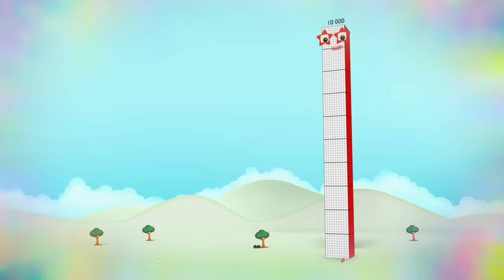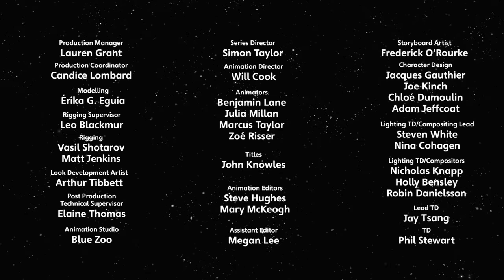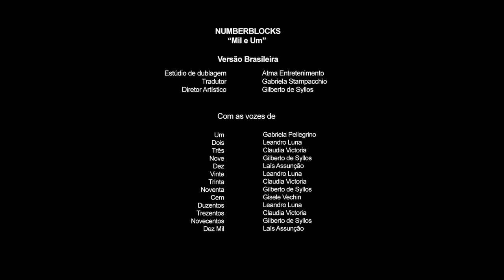em Português Brasil| Desenhos Animados | MIL E UM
Você se pergunta se pode haver alguém maior que Cem... e pensa grande até chegar a números muito, muito grandes.

Trazido por Blue Zoo e Alphablocks Ltd.

Visita os Numberblocks em:
learningblocks.tv